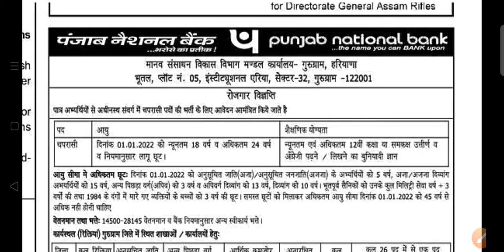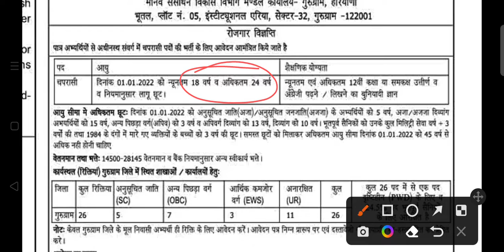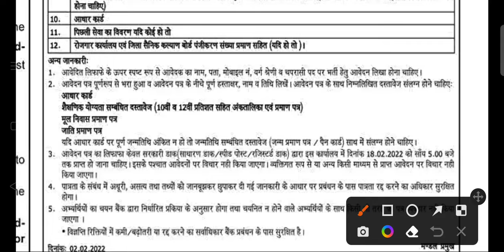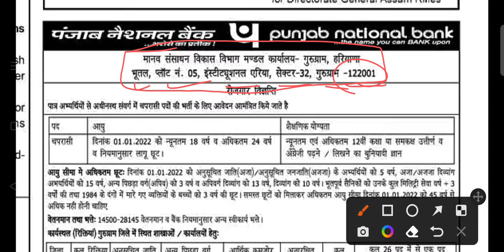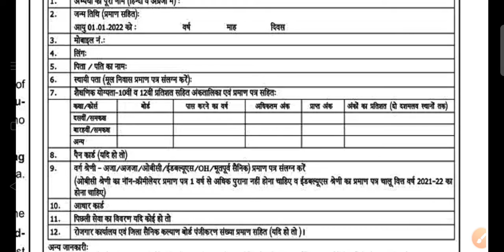Punjab National Bank PNB Peon Vacancy in Gurugram Salary, Qualification,Age Limit,Form Kaise bare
PNB Peon Vacancy 2022|Haryana PNB Peon Vacancy|Haryana new vacancy/Job 2022|

Punjab National Bank in Sirsa, Fatehabad, Jind, Kaithal, Rewari, Mahendragarh, Charkhi dadri, Hisar, Bhiwani, Rohtak Jhajjar Karnal new requirement of Peon
Haryana new vacancy in Punjab National Bank,Haryana new job,Haryana new requirement, Haryana new vacancy